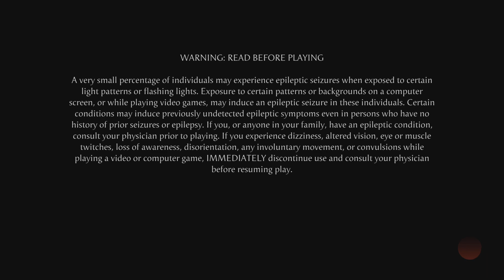Mortal Kombat 1_20240322213234